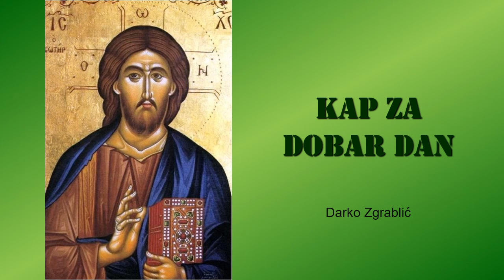Kap za dobar dan, 5. 2. V. PONEDJELJAK (KKC 478)